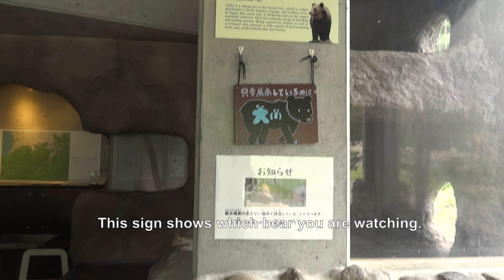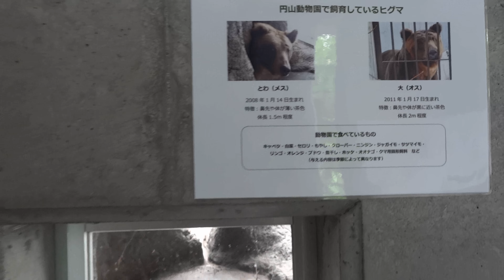Brown Bears Share the Same Space but not Time | It's Male Bear's Turn to Eat | Male Bear is Scary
This zoo has one enclosure for both one male and one female brown bears. At feeding time, one bear comes out from the cage. We found that information deep inside the viewing spot.
This time it is the male bear's turn to go out and eat food.
This male bear is one and a half times larger than another bear and he looks really scary. He doesn't look cute like female bear at all.
Maybe you can enjoy watching his massive size.

*This brown bear enclosure uses acrylic glasses and there are so many scratches on them. So it is difficult to watch clearly through them. We hope the zoo will replace them with real glass like other enclosures.